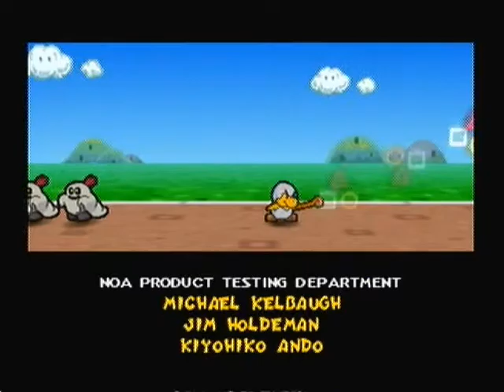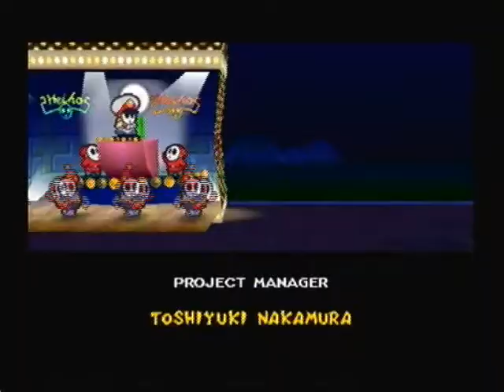Let's Play Paper Mario, Part 84 (2/2): Credits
Having saved the Mushroom Kingdom once again the game finally comes to a gratifying end!